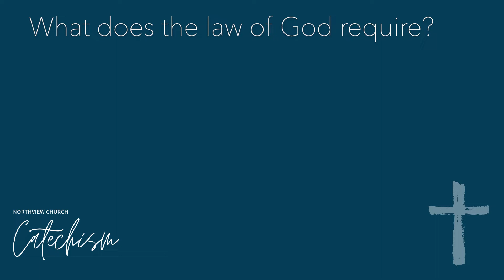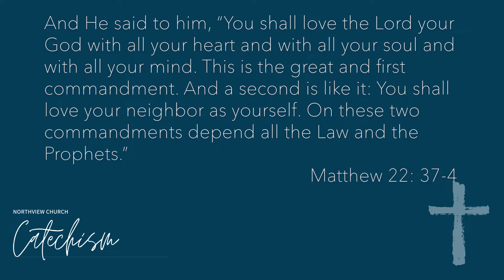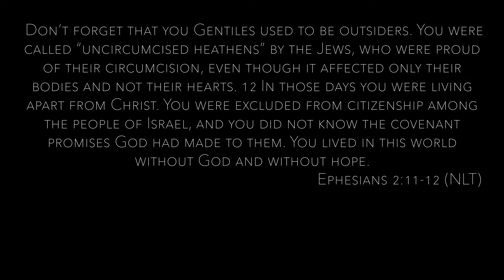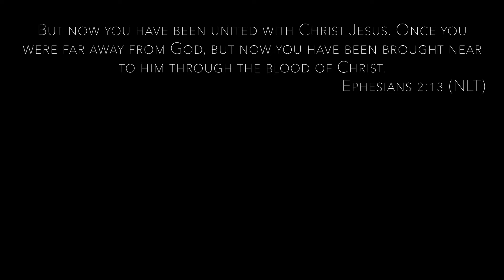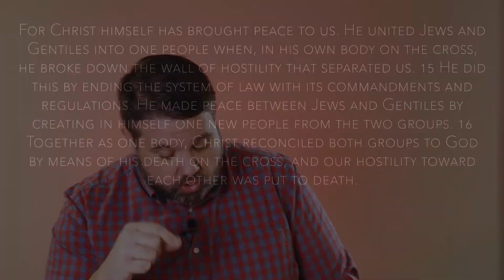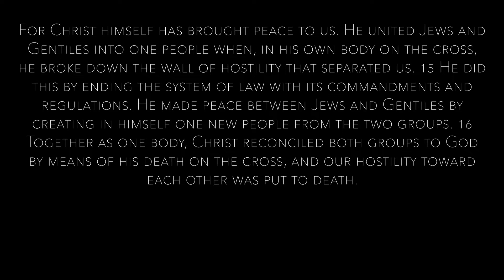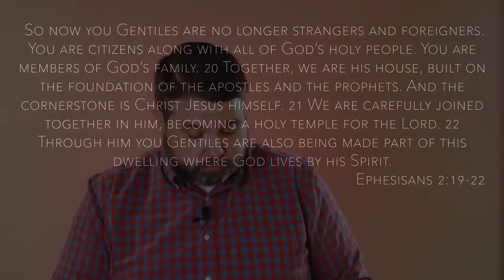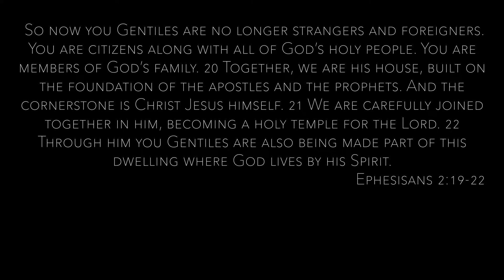NVC Anywhere 02.14.2021 || A New (Not So) Normal - Part 3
Join us for our full weekly worship service and dive into our series A NEW (NOT SO) NORMAL. Things change... sometimes more than we want and we just want things to be normal. But what if they never are? What if they were never supposed to be? Join us as we take a look at the book of Ephesians and see what it means for a Christian in the world of A NEW (NOT SO) NORMAL.